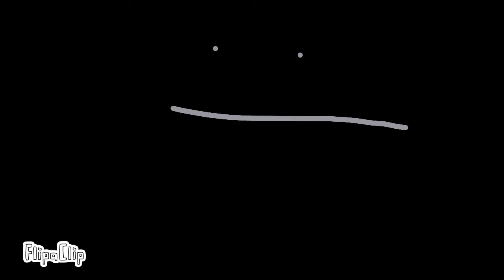FNAF LORE!1!1!1!!1!1!1!!1!1!1!1!1! (EXTENDED)